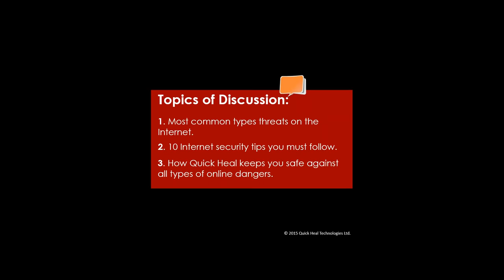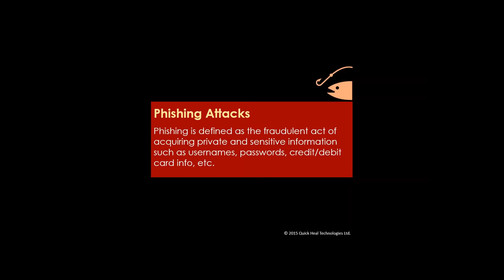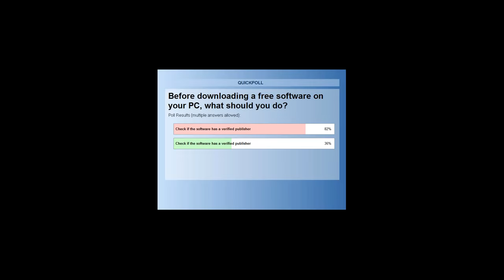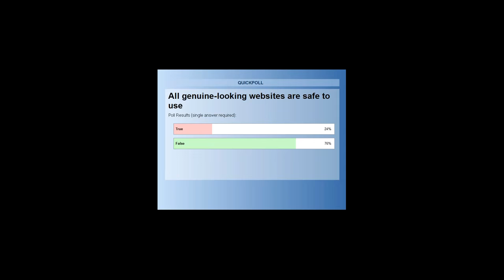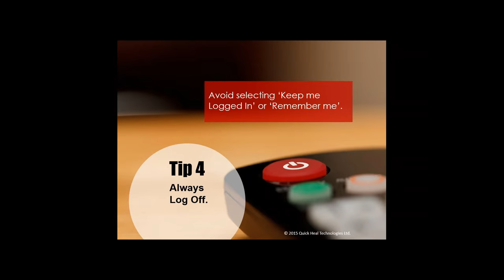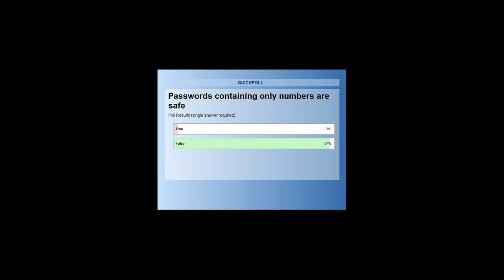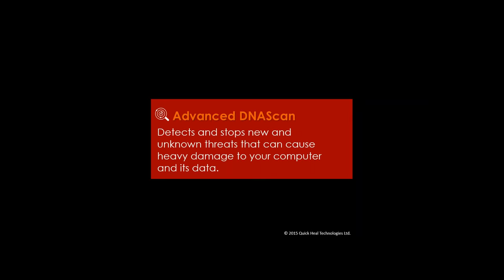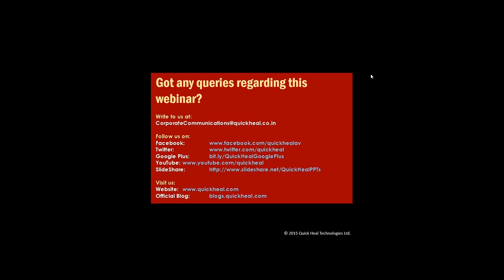10 Cyber Safety Tips Every Internet User Must Follow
The Internet is a fun place to be, but it is also riddled with hackers, online scammers, and malware artists. They wait for you to falter so that they can latch onto you like parasites to feed on your money and identity. To know how to stay away from all such dangers, join our Webinar where we’ll be discussing:

1. The most common online dangers most people fall prey to.
2. 10 cyber security tips every Internet user must follow.
3. How Quick Heal helps you keep your PC and its data safe from all types of Internet dangers.